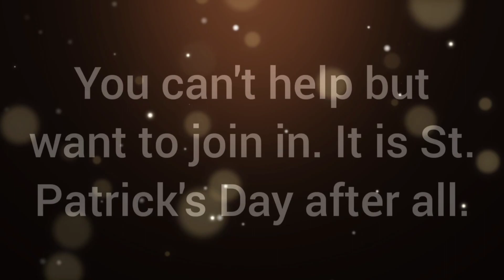Femboy Sings: The Rambling Rover Cover by Colm McGuinness (St. Patrick's Day 2024 Special)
Keeping the Irish tradition going here on the channel. Me covering yet another song covered by the one and only, Colm McGuinness. Happy St Patty's Day, everyone!